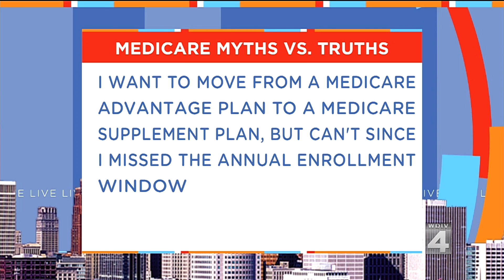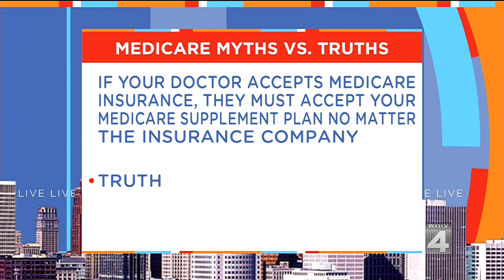LITD Medicare Solutions Fixed